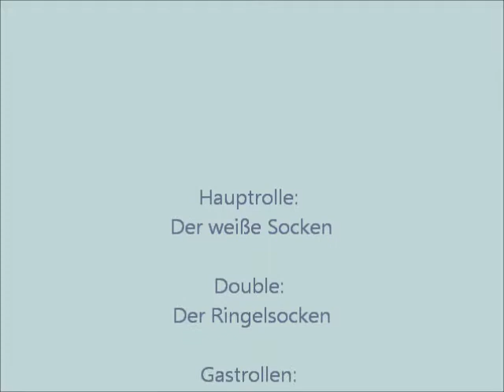Schmutziger Socken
Hundetrick im Aufbau